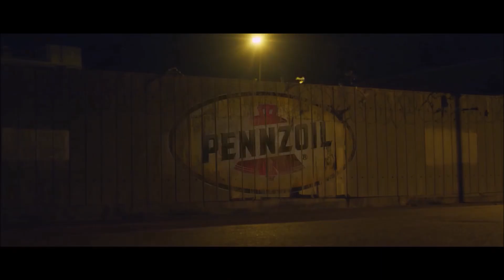Dodge Challenger Hellcat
ის რაც კამარო ვერასოდეს გახდება, 707 ცხენის ძალიანი ჯოჯოხეთის კატა.